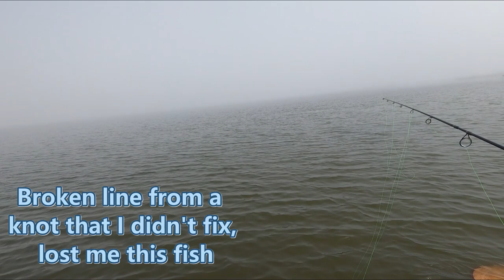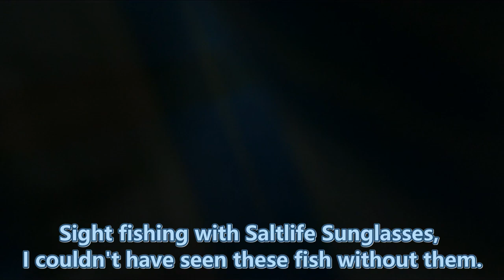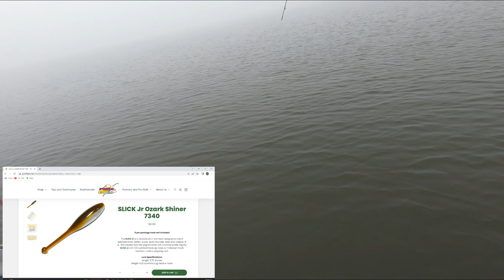40 inch Redfish Personal Best Grand Isle Louisiana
Big Bull Reds in Grand Isle Louisiana.  Using the Slick Lure and getting many bites.